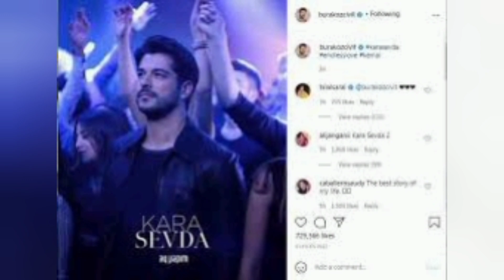Neslihan atagul showing her love for Burak Ozcivit and hug him | Celebrities Gossips